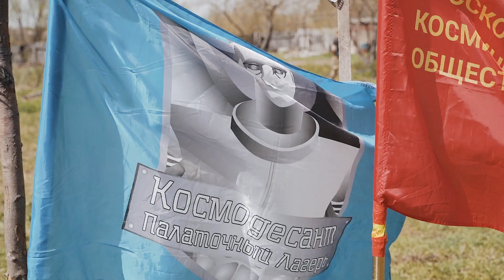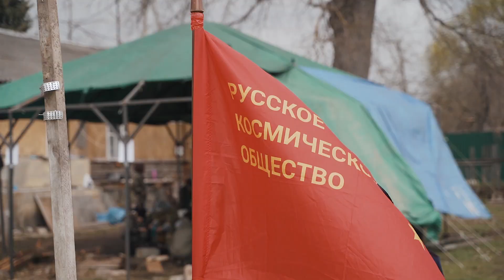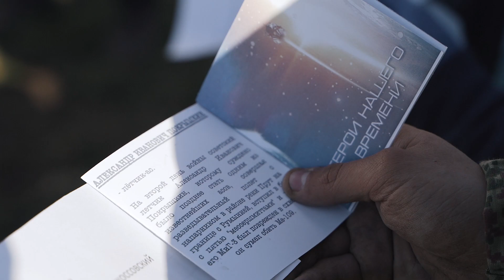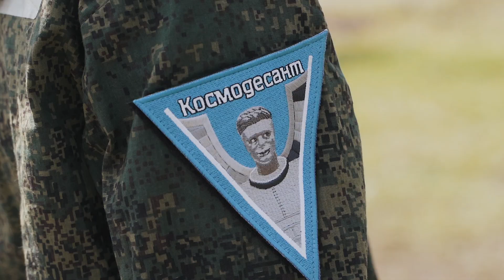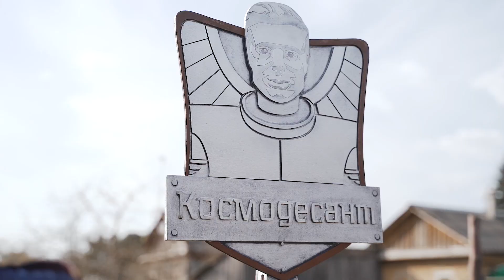Космодесант: весенние испытания пройдены!